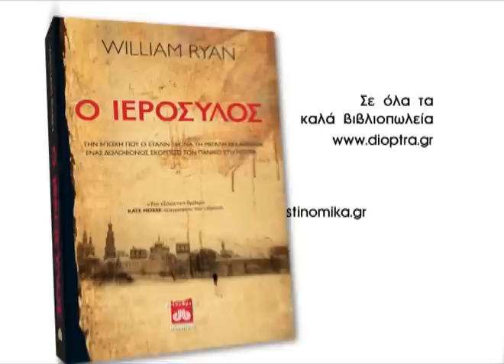Βιβλίο Ο Ιερόσυλος - William Ryan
Μόσχα, 1936. Η Μεγάλη Εκκαθάριση του Στάλιν ξεκινά. Μια νεαρή γυναίκα βρίσκεται δολοφονημένη σε μια παροπλισμένη εκκλησία, με το ακρωτηριασμένο της σώμα εκτεθειμένο σε δημόσια θέα πάνω στην Αγία Τράπεζα.

Την υπόθεση καλείται να διερευνήσει ο αστυνόμος της Διεύθυνσης Ποινικών Ερευνών και Λοχαγός της Πολιτοφυλακής της Μόσχας, Αλεξέι Ντμιτρίεβιτς Κόρολεφ, ακριβώς τη στιγμή που έχει επιτέλους αρχίσει να απολαμβάνει τους καρπούς των πολύ καλών του επιδόσεων στην εξιχνίαση εγκλημάτων. Όταν όμως ανακαλύπτει ότι το θύμα είναι Αμερικανή πολίτης, στην έρευνά του παρεμβάλλεται η ΝιΚαΒεΝτέ, η σκληρή και τρομακτική μυστική αστυνομία της Ρωσίας. Το κάθε βήμα του Κόρολεφ ελέγχεται ασφυκτικά από τη ΝιΚαΒεΝτέ και η παραμικρή λάθος κίνηση μπορεί να τον στείλει στη Ζώνη -- το σύστημα φυλακών και στρατοπέδων καταναγκαστικής εργασίας στην παγωμένη Σιβηρία, όπου καταλήγουν όλοι οι εχθροί, πραγματικοί και φανταστικοί, του Σοβιετικού Κράτους.

Αποφασισμένος να διαλευκάνει αυτό τον αποτρόπαιο φόνο και να φτάσει στη ρίζα της αλήθειας, ο Κόρολεφ εισχωρεί στο βασίλειο των Ληστών, των ανθρώπων που κινούν τα νήματα του υποκόσμου της Μόσχας. Καθώς όμως οι φόνοι πληθαίνουν και τα πτώματα συσσωρεύονται, ο Κόρολεφ αρχίζει να αναρωτιέται ποιους μπορεί πραγματικά να εμπιστευτεί και ποιοι, σ' αυτή τη Ρωσία, όπου βασιλεύουν ο φόβος, η αβεβαιότητα και η πείνα, είναι οι πραγματικοί ένοχοι. Πολύ σύντομα ο Κόρολεφ θα ανακαλύψει ότι απειλούνται όχι μόνο οι ηθικές αρχές και τα πολιτικά του ιδανικά, αλλά και αυτή η ίδια η ζωή του...

«Ένα εξαιρετικό, οξυδερκές θρίλερ, με έναν υπέροχο κεντρικό ήρωα και μια αίσθηση του ιστορικού χώρου και χρόνου που ανταγωνίζεται μέχρι και τους μεγάλους Ρώσους δασκάλους. Θέλουμε κι άλλο!»
Kate Mosse, συγγραφέας του Labyrinth